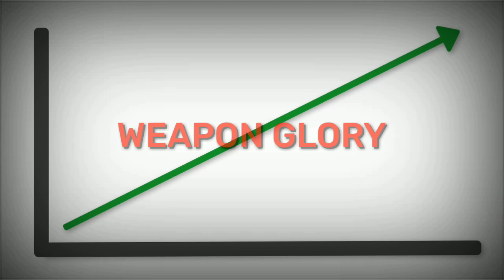How To Increase Weapon Glory In Free Fire || Weapon Glory Kaise Badhaye || Ff Weapon Glory Trick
🧿 QUERIES SOLVED:►

how to increase weapon glory fast in free fire,
how to increase weapon glory in ff
how to get weapon glory title in free fire